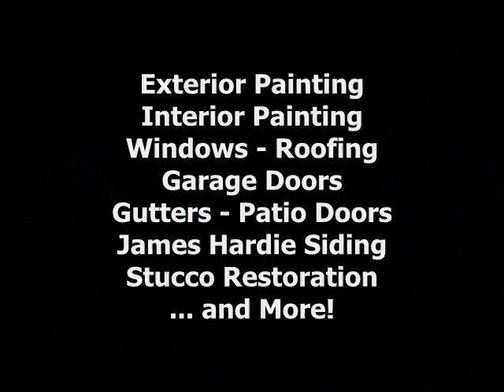Front Range Exteriors - Colorado Springs House Painter 80920 - Painting in Stetson Hills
This is a home we painted in north Stetson Hills, Colorado Springs. The neighborhood was fairly new, and just reaching the point where the paint was burning through and needed attention for the first time.

Serving Colorado Springs, Monument, Black Forest, Tri-lakes area, Peyton and Falcon, Woodland Park and Divide, Pueblo and Pueblo West, and surrounding areas, Front Range Exteriors strives to provide the best in Painting services in Colorado Springs, along with a plethora of other exterior and interior services:

- Exterior & Interior Painting and Staining
- Replacement Windows
- Doors
- Residential Roofing
- Gutters
- Garage Doors
- Skylights
- James Hardie Fiber Cement Siding
- Mastic Vinyl Siding
- Wood siding repair and replacement
- Stucco Restoration and Repair
- Elastomeric Stucco over Siding
- Home, Garage, and Closet Storage Systems
- Garage and Basement Floor Coatings
- and MORE.

Front Range Exteriors Inc.
2345 Academy Pl Ste 100
Colorado Springs, Co 80909